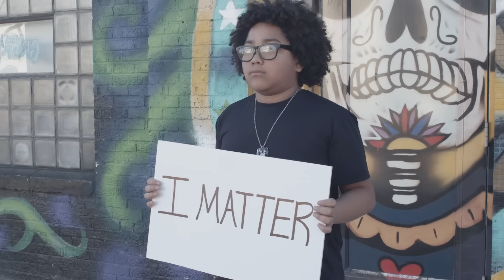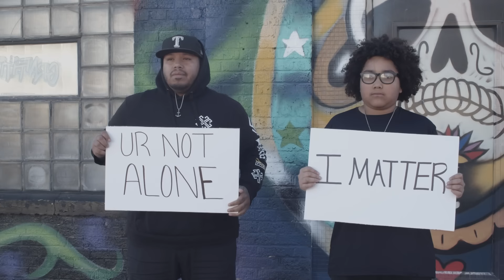Envoye Express - We Will Not Rest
We all need to come together as brothers and sisters. Love each other and have peace.